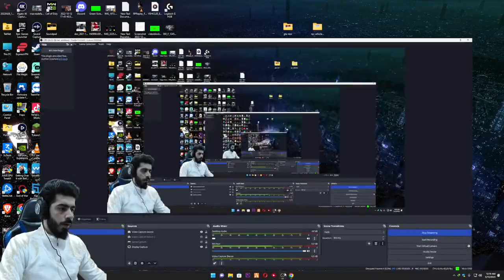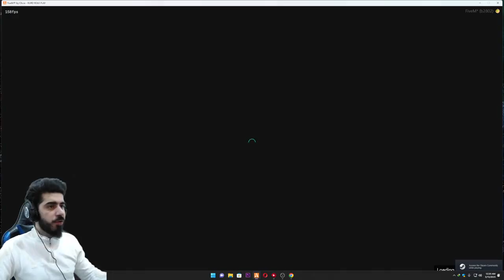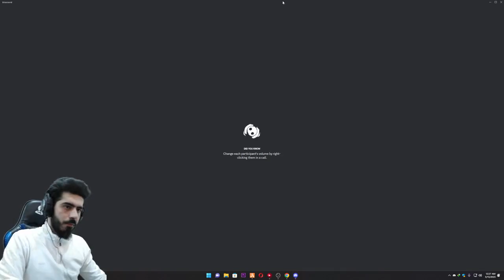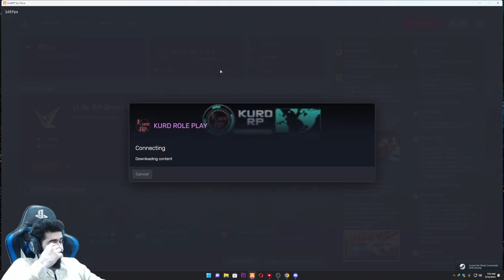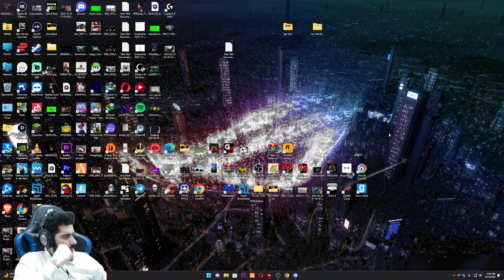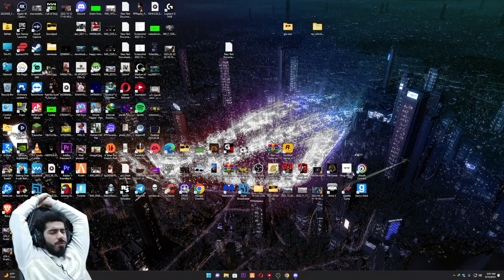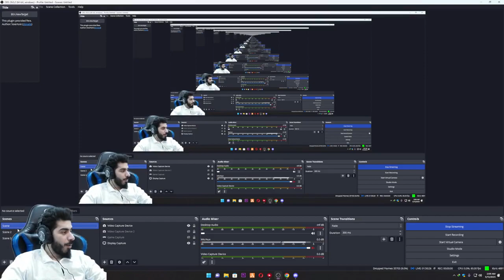Bapir o naveken xo plana dann 😂 (Live Tiktoke)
Av live l sar tiktoke bo dubara weya da sh hawaji nachet